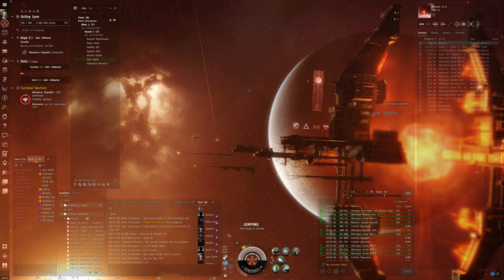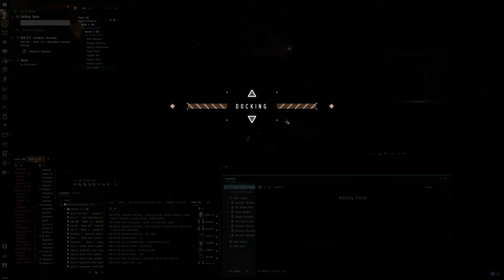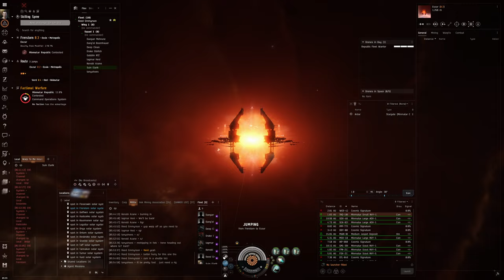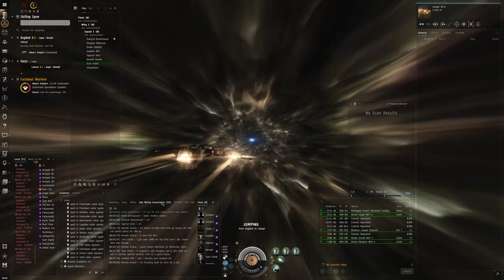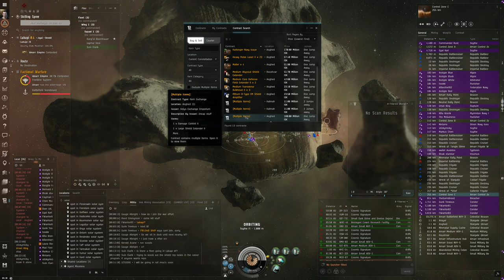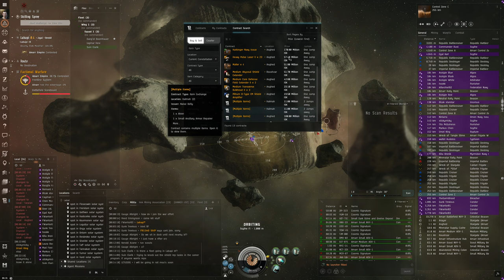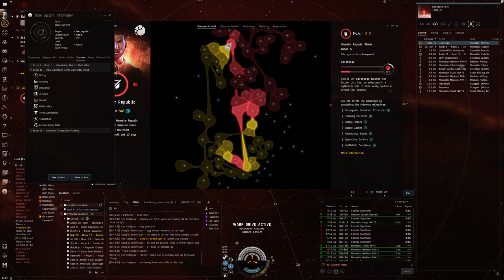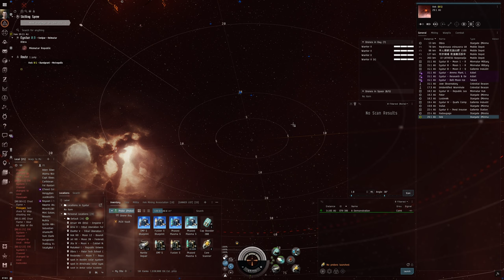Hello World: EVE Online Alpha Experience, Day 132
Another long one, with not as much action as I'd like. I did complete the shield reps tasks though.